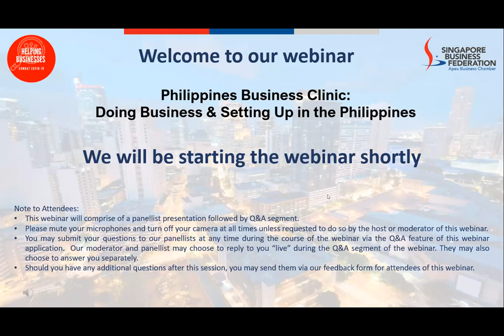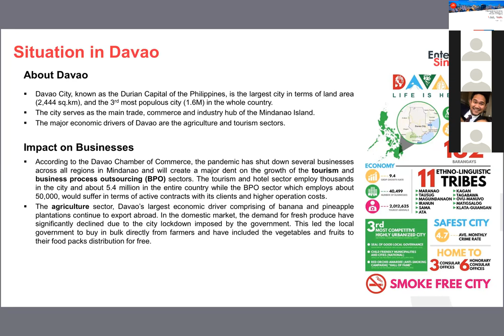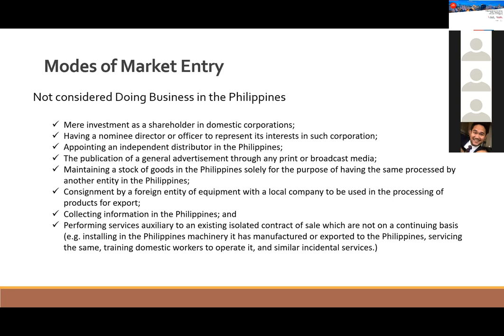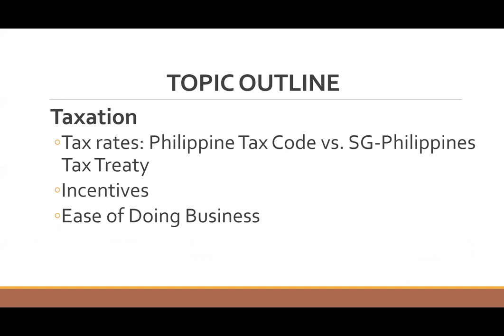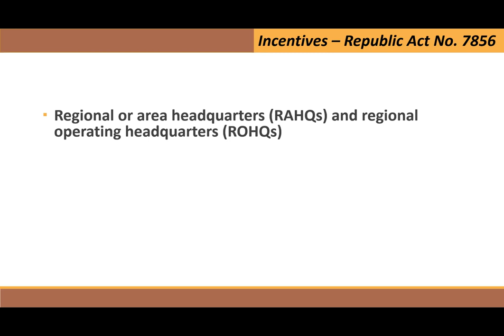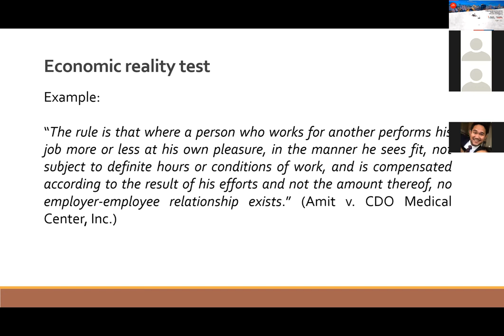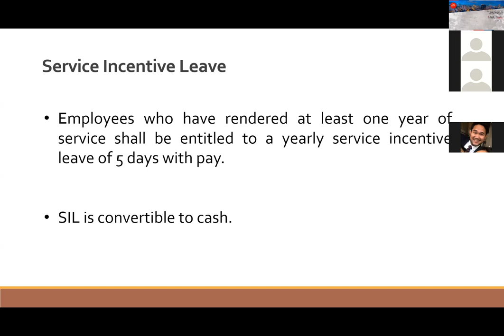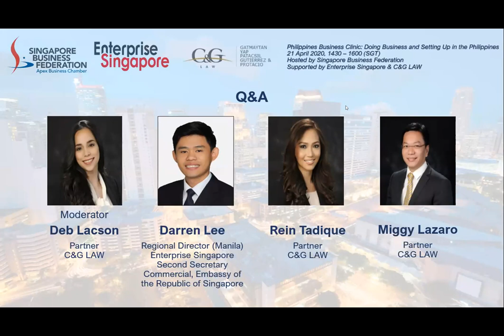Philippines Business Clinic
This webinar shares the fundamentals of doing business in the Philippines. Mr Darren Lee and his team from Enterprise Singapore (Manila) provided an update on the post COVID-19 situation in the Philippines as well as  business opportunities for foreign investors. C&G Law Partners Ms Deborah Sobrepena-Lacson, Ms Roxanne Tadique, and Mr Miggy Lazaro spoke on the legal aspect for setting up a business in the Philippines.